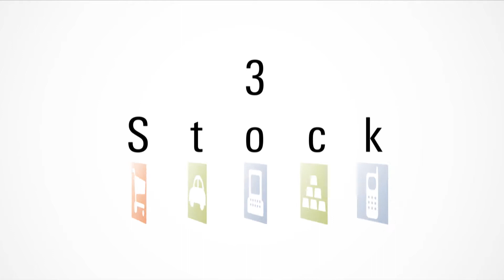3 Top Fund Picks from OMGI's Anthony Gillham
Old Mutual Global Investor's co-head of multi-asset Anthony Gillham picks three funds for a well-diversified investment portfolio

Morningstar Guest: Anthony Gillham, Co-Head of Multi-Asset for Old Mutual Global Investors

Funds mentioned:  Bank of New York U.S. Equity Income Fund, Wellington Global Credit Fund, Old Mutual Style Premia Absolute Return Fund